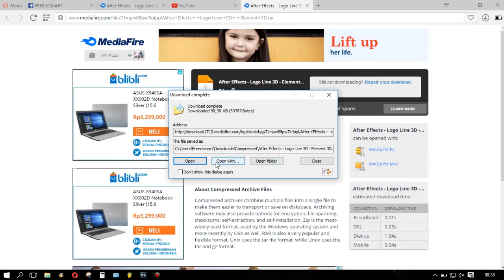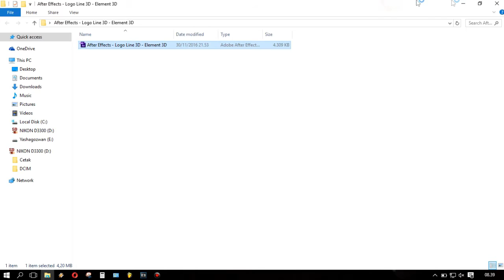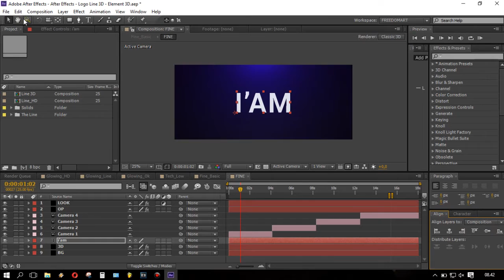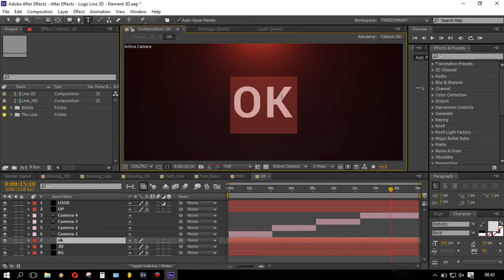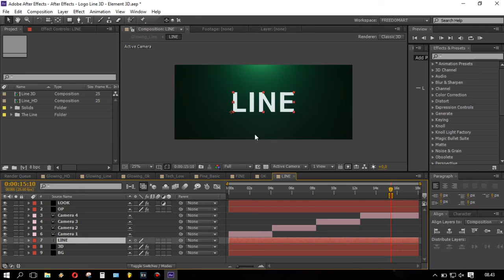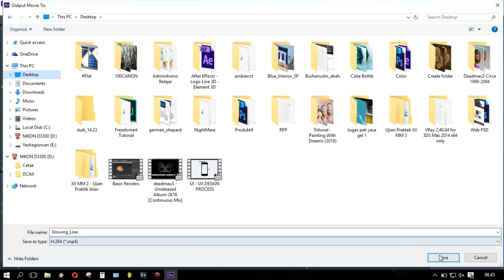After Effects | How To Use Template | Logo Line 3D | Element 3D v2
SORRY MY NOTEBOOK  VERY BED

MUSIC | NCS
IZECOLD ft. Molly Ann - Close (Brooks remix)

PROJECT FILE
After Effects - Logo Line 3D - Element 3D

SOFTWARE
After Effects

PLUGIN
Element 3D v2

Thanks